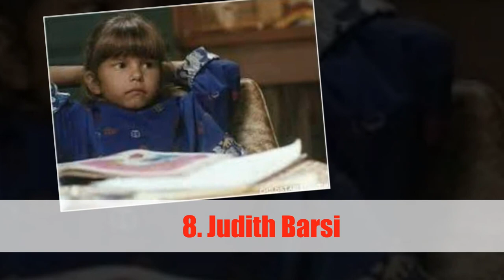Top 10 Child Stars Who Tragically Died Young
We create informative and entertaining videos around the world on topics such as travel, lifestyle, fitness, style, food, language and car. Let us know what you think of our channel. I, Mona Roy, hereby declare that all information regarding this video I collect and all Images use to make this video is from Google Search . I use Google Advanced Search to collect those images, usage rights : "free to use, share or modify, even commercially" section.